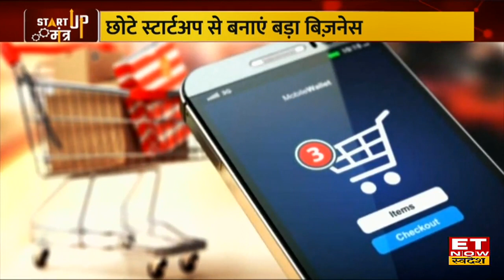Ecommerce & Influencer Marketing में कैसे शुरू करें स्टार्टअप? | Vansikha Nahata | Vaibhav Gupta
Startup Mantra में आज मिलिए The June Shop की CEO Vansikha Nahata और KlugKlug के Cofounder एंड CPO Vaibhav Gupta से जानिए Startup Business में कहां हैं नए मौके ? Online Sale में कितना बड़ा है दायरा ? Festival Season में क्यों बढ़ जाती है Online Demand ?